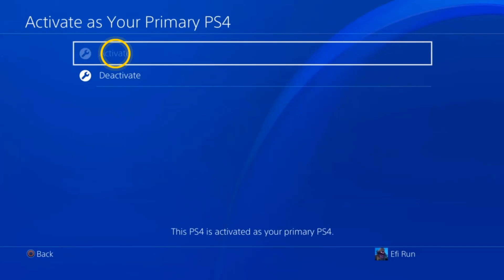How to share Games on PS4 with primary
In this quick and easy tutorial we will explain you step by step how to share Games on PS4 without primary

Can you share Games on PS4 with another account ? Can you share Games between accounts on PS4 ?
""Are you looking to share Games on your PS4 with a primary account? Look no further! In this video, we'll show you the simple steps to share Games on your PS4 with a primary account. So, what are you waiting for? Let's get started!"". So you want to know how do you share Games on PS4 ?

It is not very complicated to know how to do, through the steps of this video I will explain in detail how to share Games on PS4 primary

and secondary controllers

Playing Games on PS4 with multiple controllers is a great way to share the fun with your family and friends. With a primary and one or more secondary controllers, up to four Players can Play together. To share the Games, the primary controller must first be paired with the secondary controllers by pressing the Playstation button on the controller. Once paired, the primary controller will send the Game to the secondary controllers. This allows each Player to Play with a separate controller and access their own individual Game settings. All Players can then join in the fun together and enjoy each other's company while Playing the Game.

How do i share my PS4 Games on two consoles
These steps will demonstrate how to share PS4 Games with friends step by step
1- Move the left analog stick upwards
2- Navigate to 'Settings'
3- Select 'Account Management'
4- Choose 'Activate as Your Primary PS4'
5- Select 'Activate' to confirm the activation
Here's how to share digital Games on PS4

I hope this video was worth Watching and you are learned how to share Games on PlayStation

Please let me know if you have any questions, comments, or suggestions about this Tuto 'Can you share Games between accounts on PS4'

Now take time to share this Tuto with a friend or family member to teach them how to share my PS4 Games with friends

Tuto : how to share Games on PS4 with primary

Catégorie : share Games PS4 primary account

Voir aussi :